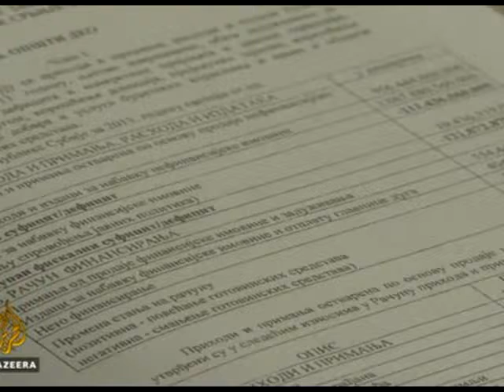Prilog Javni dug 17. 01. 2013